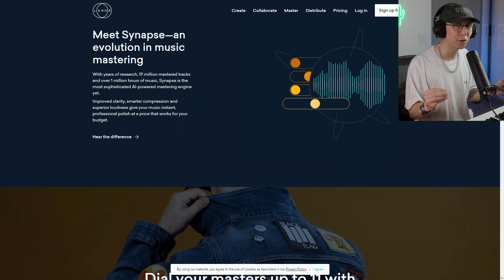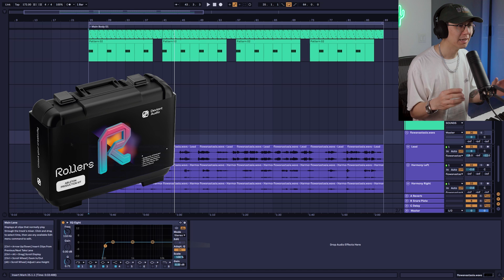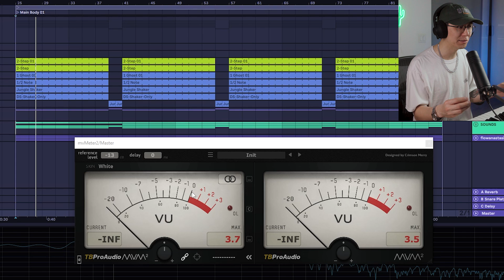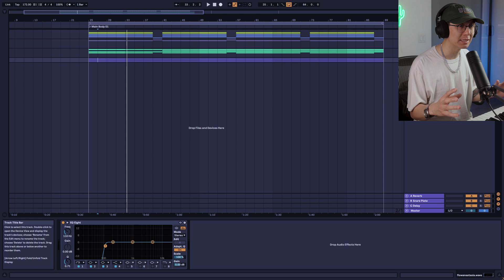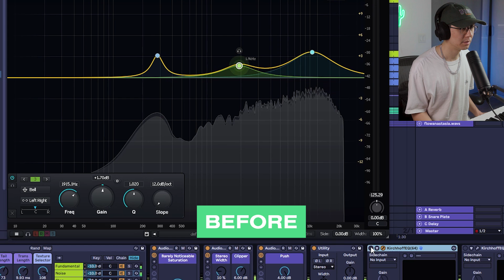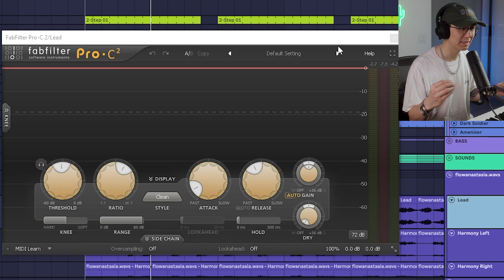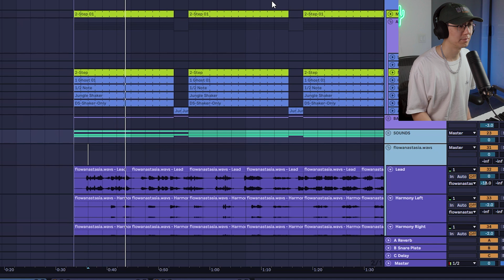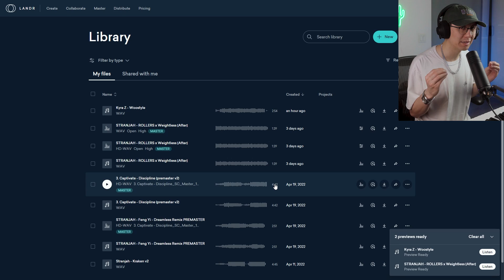You only need to master these 3 levels of mixing...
In this video I break down the art of mixing into 3 fundamental levels.  You need not complicate the process.  Learn these steps first before you add more techniques.

0:00 Intro
1:16 Master with LANDR
3:36 3 LEVELS OF MIXING
4:50 LEVEL 1 - VOLUME
15:52 LEVEL 2 - EQ
22:55 LEVEL 3 - COMPRESSION
26:32 BONUS LEVEL 4
31:21 My Mixing Checklist
34:28 LANDR Results
36:55 Final Thoughts